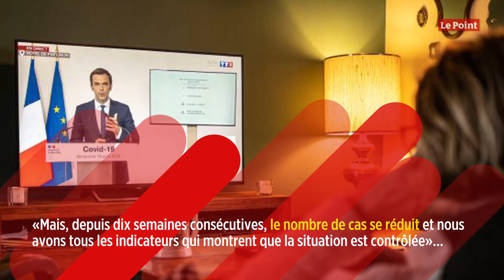Covid : plus de 200 clusters en France depuis le déconfinement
Invité de la radio RTL jeudi 2 juillet, le ministre des Solidarités et de la Santé Olivier Véran a indiqué : « En France métropolitaine, nous identifions plus de 200 clusters depuis le déconfinement. Mais, depuis dix semaines consécutives, le nombre de cas se réduit et nous avons tous les indicateurs qui montrent que la situation est contrôlée, au prix d'une politique extrêmement offensive de tests, d'isolement, de contact tracing. Et puis de l'effort demandé aux Français », avec le respect des gestes barrières.